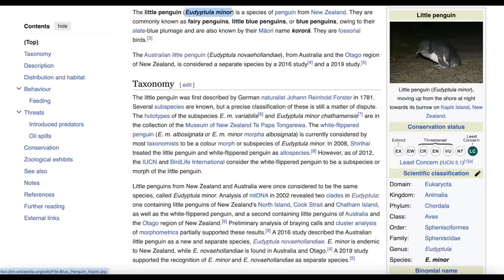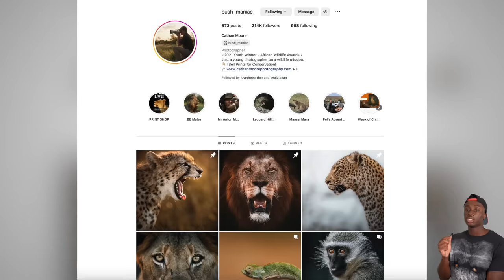Don’t Watch If You’re Afraid to Smile (Or Cry)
Snowman- Super Smash Bros. Ultimate
Watching the Clouds- Lakey Inspired
Cinema- Matt Cherne
Bramble Blast- Super Smash Bros. Brawl
Documentary Background Music- bdProductions
Under Cover- Wayne Jones
Sweet Mystery Galaxy- Super Mario Galaxy 2
Art of Silence V2- Uniq

Enjoy your annual wholesome video!